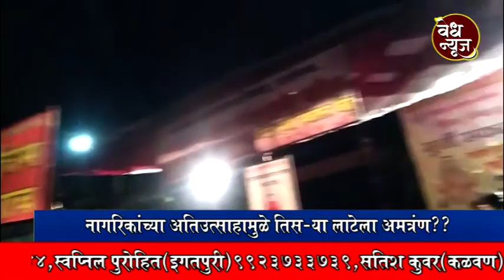गणपती विसर्जनाला नागरिकांची कोरोना नियमाची पायमल्ली.